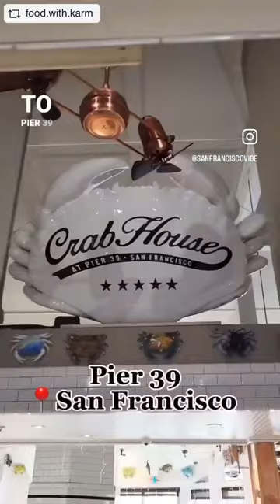Crab House Pier 39 @food.with.karm @sanfranciscovibe